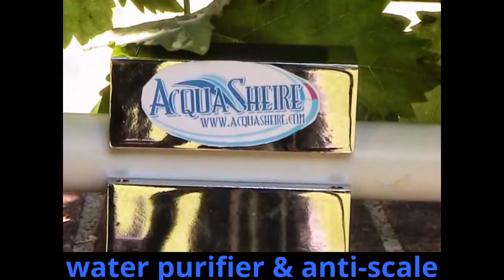≈ WATER IN AFRICA FROM LIFETODAY.ORG ≈ WATER PURIFIER WATER TREATMENT WATERS DEPURATION